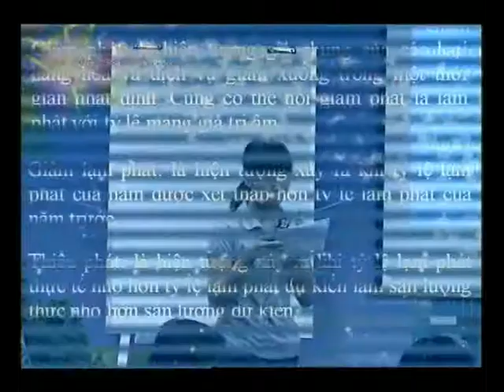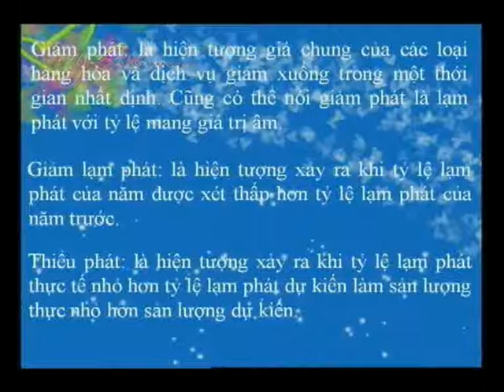07_C7_TTrinh_LamPhat_Part2.avi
KTVM_Buoi7